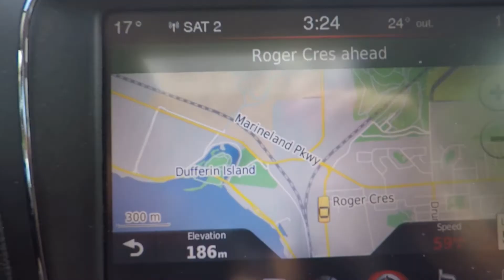We Miss You Callum